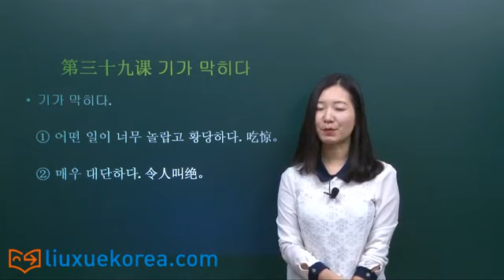[韩语惯用语] 第三十九课 기가 막히다. 不可思议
기가 막히다.

  ① 어떤 일이 너무 놀랍고 황당하다. 吃惊。

  ② 매우 대단하다. 令人叫绝。

민호: 수미 씨 혹시 학교 후문 쪽에 욕쟁이 할머니 식당에 가봤어요? 그 집 매운탕 기가 막히게 맛있는데.
民浩：你去过学校后门那家“骂人精老奶奶餐馆”吗？那里的辣鱼汤味道真是绝了。
수미: 네. 가봤어요. 처음에는 정말 당황했었어요. 주인 할머니께 물 좀 더 달라고 하니까 갑자기 나한테 욕을 하셨어요.
秀美：去过。第一次去的时候好无语啊。跟老奶奶说再给点水，老奶奶突然就骂起我来了。
민호: 하하. 그 할머니가 원래 그러세요. 더 기가 막힌 일은 매운탕을 다 먹고 계산할 때도 욕먹더라고요.
民浩：哈哈。那个老奶奶本来就这样。更让人哭笑不得的是吃完辣鱼汤结账的时候竟然也要被他骂。

单词：

막히다: 堵住
당황하다: 惊慌。慌乱。慌张
욕하다: 骂
욕을 먹다 被骂
계산을 하다: 结算

달라 给。要。请求。要求。
돈을 달라
책을 빌려 달라
도와 달라

욕쟁이: 爱骂人的人
-쟁이 用于部分名词之后，表示该名词的属性。
겁쟁이. 怕死鬼。
고집쟁이. 死顽固。

문법

더 기가 막힌 일은 매운탕을 다 먹고 계산할 때도 욕먹더라고요.
-더라고요
把亲身经历的事实或知道的事实告诉别人。
생각보다 떡볶이가 많이 맵더라고요.
영희는 아까 집에 가더라고요.
어제 철수 씨 어릴 때 사진을 봤는데 귀엽더라고요.

用-더라고요完成句子

1 가: 철수 어디 있니?
  나: 아까 보니까__________________

2 가: 시험 잘 봤어요?
   나:___________________.

한 마디 더

기가 차다=기가 막히다
无与伦比，极其（形容程度很深）
예: 노래를 정말 기차게 잘하는 친구가 있어요.
有极其擅长唱歌的朋友。